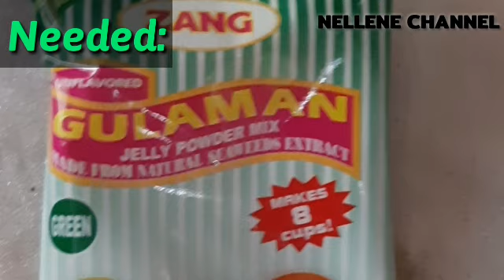How to prepare Gulaman with Tapioca pearls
I hope nag injoy kayu at may natutunan kayu sa aking pag gawa ng simpleng salad na gawa sa gulaman at tapioca.
Maari po nyung dagdagan ang condinse para mas lalong matamis, nag didipendi po yan sa panlasa na gusto nyu.

I assert that such alleged infringemeny is permissible under U.S and Philippine copyright law.
If you believeaterial have been used in an unauthorized manner, please contact the poster.

PLEASE Watch my past video
All about ARABIC FOOD.

PLEASE ADD ME IN MY PERSONAL ACCOUNT
@ NELLENE CHANNEL.

MARAMING SALAMAT